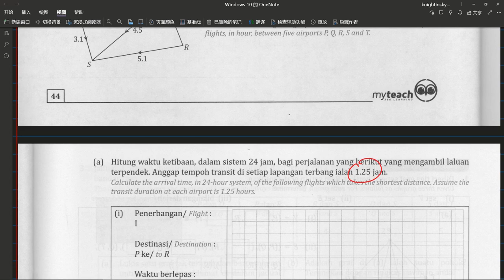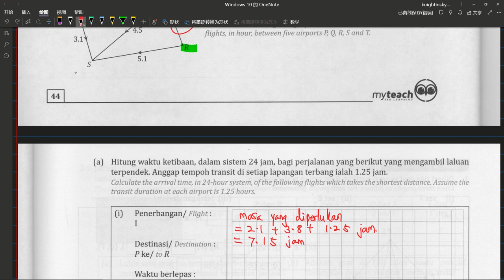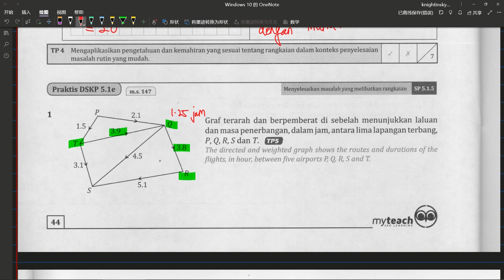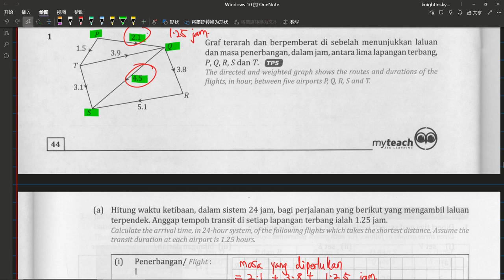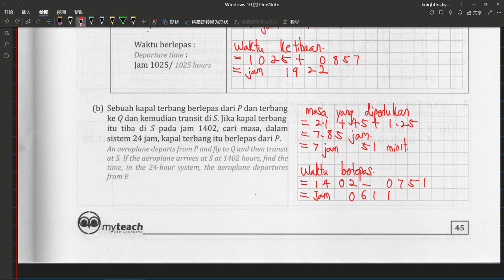PRAKTIS DSKP 5.1E | MODUL MUDAH | BAB 5 RANGKAIAN DALAM TEORI GRAF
SPM MATEMATIK TINGKATAN 4